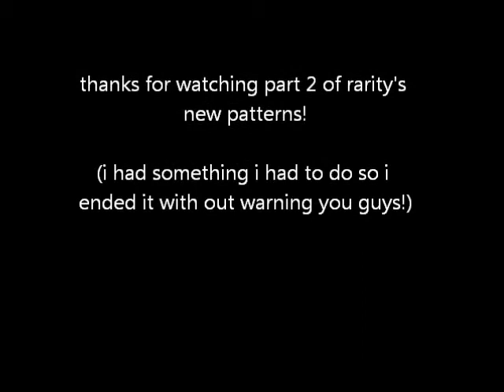Flame reacts to rarity's new patterns | part 2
YEP just like  cupcakes!!